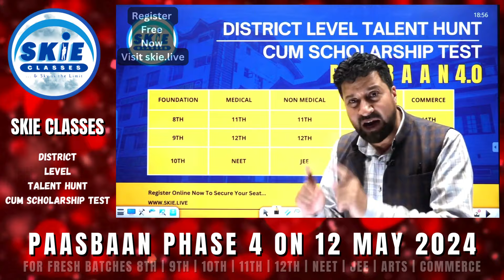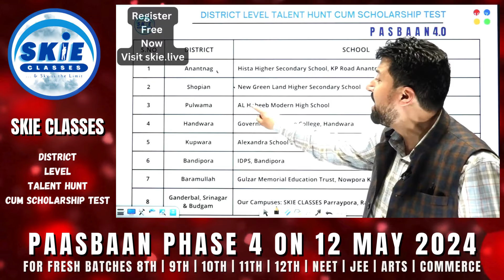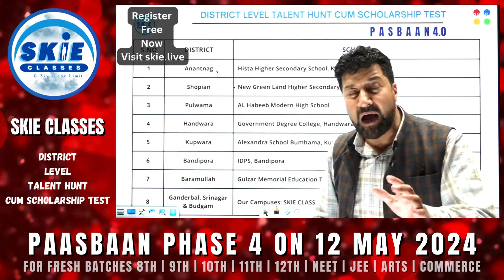😱🔥PASBAAN Phase IV | District Level Talent Hunt cum Scholarship Test | SKIE Classes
1) SKIE Classes Parraypora : 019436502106
2) SKIE Classes Rajbagh: 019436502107
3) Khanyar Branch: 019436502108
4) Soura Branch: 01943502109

Don't miss out on this chance to unlock your potential with SKIE Classes.